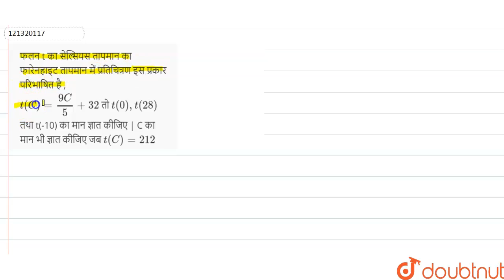फलन tका सेल्सियसतापमानका फारेनहाइटतापमान में प्रतिचित्रणइस प्रकारपरिभाषितहै , t(C)=(9C)/(5)+32तो...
फलन tका सेल्सियसतापमानका फारेनहाइटतापमान में प्रतिचित्रणइस प्रकारपरिभाषितहै , t(C)=(9C)/(5)+32तो t(0),t(28)तथाt(-10) का मानज्ञात कीजिए | Cका मान भी ज्ञात कीजिएजब t(C)=212
Class: 11
Subject: MATHS
Chapter: सम्बन्ध  एवं  फलन
Board:UP Board

👉 Have Any Query? Ask Us.